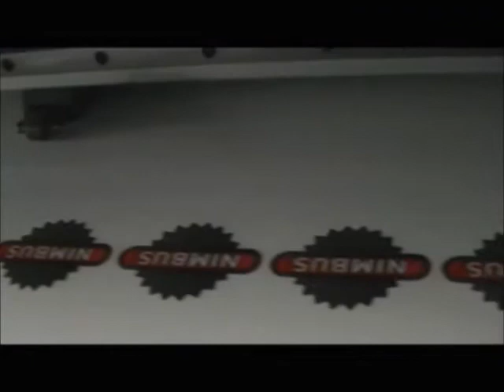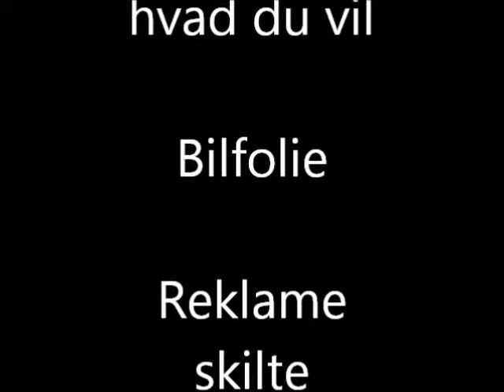Carfolie.dk Stickersbomb MC mærker Reklame